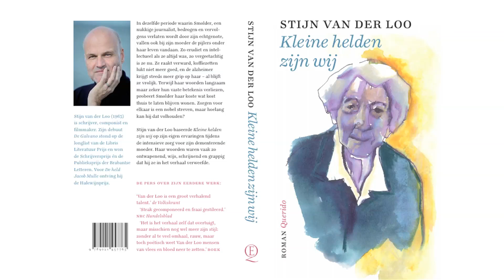Stijn van der Loo | Kleine Helden zijn wij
Op 13 april 2018 presenteerde Stijn van der Loo bij uitgeverij Querido zijn vierde roman Kleine helden zijn wij, een roman over los moeten laten en over zorgen voor elkaar.

In dezelfde periode waarin Smolder, een nukkige journalist, bedrogen en vervol- gens verlaten wordt door zijn echtgenote, vallen ook bij zijn moeder de pijlers onder haar leven vandaan. Zo erudiet en intellectueel als ze altijd was, zo vergeetachtig is ze nu. Ze raakt verward, koffie zetten lukt niet meer goed, en de alzheimer krijgt steeds meer grip op haar – al blijft ze vrolijk. Terwijl haar woorden langzaam maar zeker hun vaste betekenis verliezen, probeert Smolder haar koste wat kost thuis te laten blijven wonen. Zorgen voor elkaar is een nobel streven, maar hoelang kan hij dat volhouden?

Stijn van der Loo baseerde 'Kleine helden zijn wij' op zijn eigen ervaringen tijdens de intensieve zorg voor zijn dementerende moeder. Haar woorden waren vaak zo ontwapenend, wijs, schrijnend en grappig dat hij ze in het verhaal verweefde.

De pers over zijn eerdere werk:

‘Van der Loo is een groot verhalend talent.’ de Volkskrant

‘Strak gecomponeerd en fraai gestileerd.’ nrc Handelsblad

‘Het is het verhaal zelf dat overtuigt, maar misschien nog wel meer zijn stijl: zonder al te veel omhaal, rauw, maar toch poëtisch weet Van der Loo mensen van vlees en bloed neer te zetten.’ boek

Stijn van der Loo (1963)
is schrijver, componist en filmmaker. Zijn debuut De Galvano stond op de longlist van de Libris Literatuur Prijs en won de Schrijversprijs én de Publieksprijs der Brabantse Letteren. Voor De held Jacob Mulle ontving hij de Halewijnprijs.

'Kleine helden zijn wij' is te bestellen in elke goede boekhandel en bij Querido

De film is een scene uit het boek, maar dan de werkelijke versie. De schilderijen en het omslag van het boek zijn gemaakt door kunstenares Felice Hanssen

De zangeres die zingt is Claire Porter, een song van haar cd 'Songbirds keep singing' | songs van Eva Cassidy